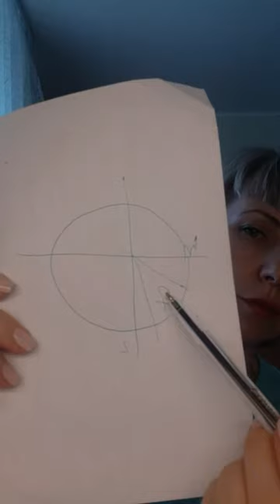Как связан регресс с астрологией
По кармическим узлам, мы видим наш прошлый опыт.
⁉️Мне задали интересный вопрос: «Увидела ли я в прошлых воплощениях своё нынешнее окружение?»
❗И я отвечу, что ничего такого не почувствовала, а вот некоторые взаимосвязи с этой жизнью я уловила.
1️⃣В одной из жизней, у меня было свое ателье, на центральной улице города, мои клиенты Вип-персоны города. А салон был с шикарными большими окнами, светлый, с крученой лестницей посреди зала.
У меня был муж, двое детей, вроде всё хорошо, но меня досаждал тот факт, что мои родители рано погибли. И не могли разделить радость моих успехов.
Можно было бы поменять эту жизнь, чтобы родиться сразу в богатой семье. Регресс был на тему благосостояния. Но я не стала менять слой общества, в котором родилась ТАМ….Просто загадала, чтобы родители были живы и провожали меня на учёбу и радовались со мной моим достижениям. А после появления семьи и детей, своих малышей отправляла на лето к моим родителям.
🔄Взаимосвязь с этой жизнью. Я Весы и тяга к красивой одежде у меня была всегда. Я даже на 1 сентября шла с удовольствием только потому, что мама покупала новые туфли, гольфы, платье. И моя мама мне всегда шила красивые наряды, пока они с папой не попали в аварию. Мама чудом выжила.
Получается частично, что-то я выхватила из той жизни в эту.🧐
2️⃣В другой жизни, я была мужчиной-авантюристом, которого убили, потому что он был бандитом в начале 20-х годов. Он был хорош собой, погиб совсем молодым. И последние минуты его жизни с ним была его девушка, даже не жена. Но я отчетливо считала чувства между ними, они были очень трепетными.
Здесь я исправила историю на то, что мужчина выучился на юриста, почему на юриста не знаю, так пришло в регрессе. И они прожили с этой девушкой, потом уже женой счастливую жизнь. Сохранили нежность и трепет между собой до конца.
🥰Парочка была прямо как мне нравится, заигрывали постоянно друг с другом.
На сим остановлюсь, интереснее же смотреть свои истории😜
⁉️Кто был в регрессе, поделитесь своими выводами или историями. Что чувствовали? Нашли ли взаимосвязь с этой жизнью?